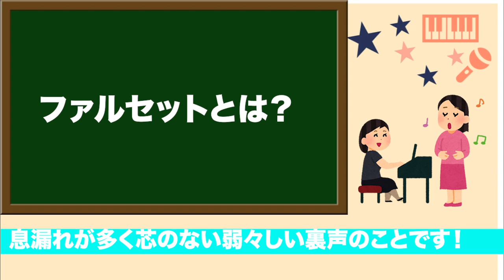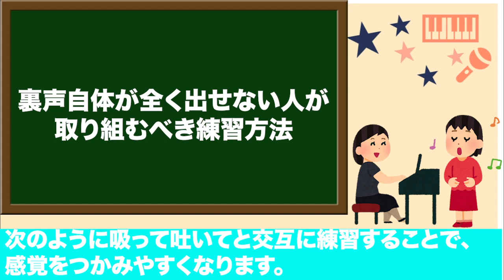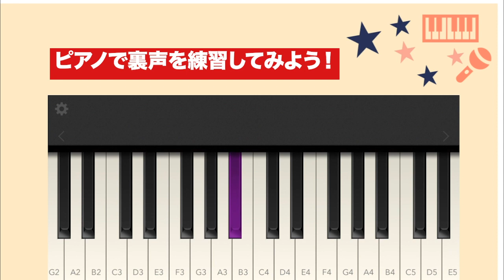【ファルセット高音】男女共にできる！綺麗な裏声の出し方・歌練習方法【出ない方必見】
解説させていただきました！

▪️参考文献:ボイストレーニング教室 LogiVo様より♩

ボイトレvtuberのみかん先生です🍊
2020.3月にチャンネル開設したばかりでまだまだヒヨッコ🐥🐣なのですが・・
めちゃくちゃ嬉しいです！！コメントも待ってます♩

Nice to meet you!! I'm Mikan.

＊再生リストも観てね

＊他の動画も観てね

▪️【高音の出し方】簡単にできる高音の出し方・声の出し方を伝授します！【歌が上手くなる方法】

▪️【要確認】カラオケ・歌が下手な特徴10選と改善策を徹底解説【歌が上手くなる方法】

▪️【有料級】音程トレーニング・取り方【音程を合わせる方法と音程が取れない原因と改善点】

0:00 Openning
0:43  ファルセットとは？
1:13  タイプ①  喉が詰まってしまう人
2:18  タイプ②ささやき声になる人

3:15  裏声を出すポイント目次
3:23  ①出しやすい言葉で発生練習
3:53  ②息の量を多めに
4:10  ③小さな声で
4:27  ④リラックス
4:58  ⑤無意識に出している裏声
5:31  ⑥映像を見る
6:05  ⑦地声と裏声を交互に出す

‹撮影機材リスト›

◆マイク / AKG C214 コンデンサーマイク◆

◆ミキサー  / YAMAHA ウェブキャスティングミキサー オーディオインターフェース  AG06

下記のマイクは私が今狙っているマイクです！
◆マイク / audio-technica  / AT4050 コンデンサーマイクロフォン